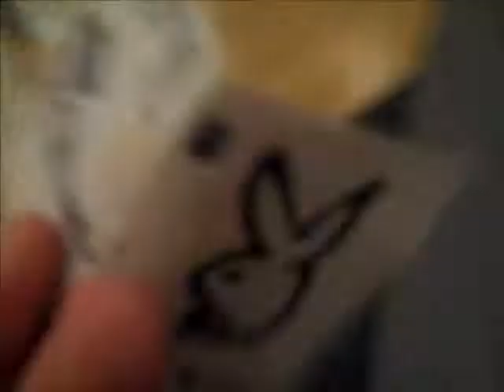Hamlet Puppet Show Part 2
Part 2 of the best puppet show ever